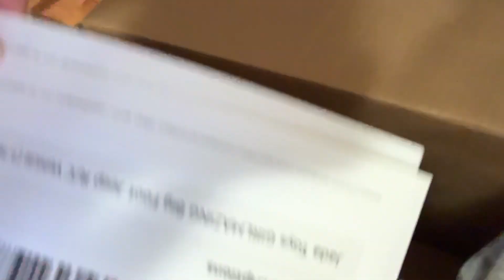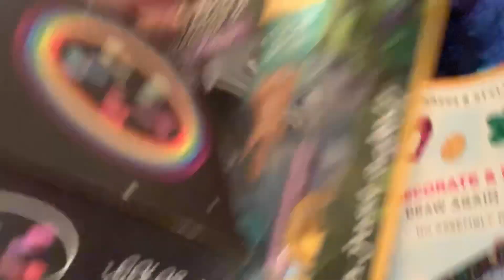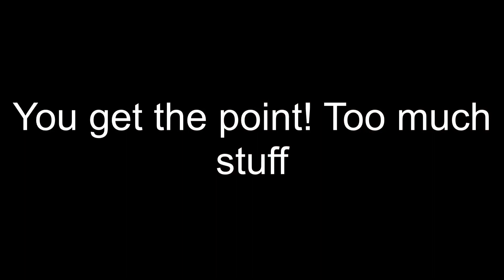What I got my kids for Christmas, and why I returned most of it!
Yes I made a what I got my kids for Christmas video, and then I returned most of that stuff. I think my reason is valid.